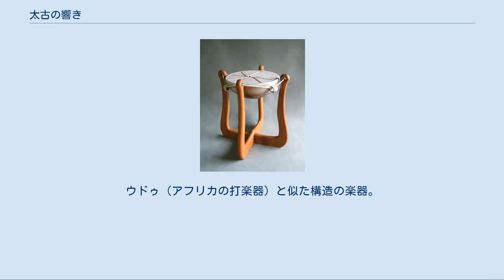太古の響き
太古の響き（たいこのひびき）は、栃木県足利市在住の陶芸家・篠崎孝司が創作した和楽器群の総称。
 水琴窟や、鉄製の楽器シデロ・イホスに興味を抱いていた篠崎が龍音工房にて2000年に制作を開始した。
 楽器本体は陶製である。
手工の陶芸作品でもあるため、1台ごとに色合い・形状、音色が微妙に異なる。
制作は、1作品につき3～4ヶ月をかけて行われる。
 太古の響き 水留音 陶器特有の柔らかさ・暖かみのある音色を持つ癒し系打楽器とされるが、金属的な響きを発生させることもできる。
 コルクなどでできた特製マレットで鼓面を叩き、パーカッション（打楽器）として演奏する。
 鼓面に上から水滴を垂らすことで音を発生させることもできるため、アンビエント音楽や、インテリア、エクステリア、インスタレーションの要素として、あるいはパターン・ランゲージのコンテクストでも利用される。
 足利市立美術館や高崎市美術館などで楽器の展示・制作者自身による演奏が行われた。
ほかに宇都宮市大谷資料館、川越市立美術館、中ノ沢美術館、渋川美術館、「にいがた ～ 水と土の芸術祭」、栃木県立美術館企画の「イノセンス ― いのちに向き合うアート」展など。
 代表的な演奏家として竹原美歌やンジャセ・ニャン、瀧本季典など。
海外の演奏家では、ジョニー・ラ・マラマが2010年9月の日本公演で「水留音」をフィーチャーしたオリジナル楽曲を披露した。
 上部の鼓面に6～7本の切込みがあり、特製マレットで叩くことで多彩な音色を発生させることができる。
 楽器全体の共鳴で生じる複雑な音色が特徴。
陶器独特の暖かい響きに加え、金属的な響きも若干発生する。
水滴を落として響かせることで、マレットによる演奏とは微妙に異なる幽玄な響きを得ることもできる。
 色は白系と茶系の2種類。
代表的なサイズは楽器本体が直径約38 cm、高さ約20 cm。
設置した状態で最大幅が約40 cm、高さ約60 cm。
 水留音〈雫〉（―しずく）[編集] 鼓面に水滴を垂らすことで、幽玄な音を発生させる作品。
「水留音」「陶製台」「水壷」の3点で構成される。
マレットで叩いて演奏することもできる。
 水壷は、約30分をかけて水滴がゆっくりと楽器本体の鼓面へ落ちるように設計されている。
水壷設置用の鉄製オブジェもあわせて制作されているが、それを使用せずに水壷を樹木の枝などから紐・縄などで吊るしても利用できる。
玄関・庭などのエクステリア、インテリアの要素となるようにも設計されている。
 サイズは楽器本体を陶製台にセットした状態で、概ね直径約33 cm、高さが約50〜70 cm。
 水留音〈小〉（―しょう）[編集] 「水留音」のコンパクト版。
テーブルや床などに設置し、叩いて演奏する。
「水留音」と同様に多彩な音色が得られるが、小型で置き場所を選ばないため、インテリアの要素としても使用される。
また水滴を落として響かせることで、マレットで演奏した場合とは微妙に異なる幽玄な響きが生じる。
色調は白系。
代表的なサイズは直径が約27 cm、高さが約15 cm。
 本体に大きさの異なる複数のボール（主に木製）が入っており、両手で持ち、左右に揺らすと、柔らかく波がうねるような音色が生じる。
このほか、上下逆さにしてマレットで叩けば「水留音」としても使用できる。
水滴を落として響かせることもできる。
白系と茶系の2パターンがある。
代表的なサイズは、直径約27 cm、高さ約15 cm。
 叩く場所が自由な球形の楽器。
特製マレットで叩くことで、多彩な音色を奏でることができる。
叩く位置によって「水留音」よりも高音がカットされ、少しこもり気味の音色が得られる。
形状やサイズが異なる〈蕾〉と〈風〉の2種類があるが、音色は変わらない。
「水留音」と同様に水滴を落として響かせることもできる。
代表的なサイズは、〈蕾〉が楽器本体の直径が約26 cm、横幅約40 cm。
設置した状態で、最大幅が約40 cm、高さ約70 cm。
〈風〉は、楽器本体が直径約26 cm、横幅約45 cm。
設置した状態で、横幅が約67 cm、奥行約58 cm、高さ約90 cm。
 突起部の先端を手で叩き、空気圧を利用して奏でる低音楽器。
特製マレットで演奏することもできる。
ウドゥ（アフリカの打楽器）と似た構造の楽器。
白系と茶系の2種類があり、代表的なサイズは直径約25 cm、長さ約38 cm。